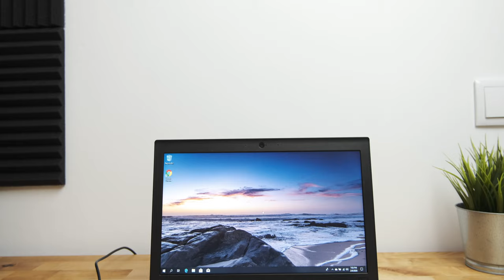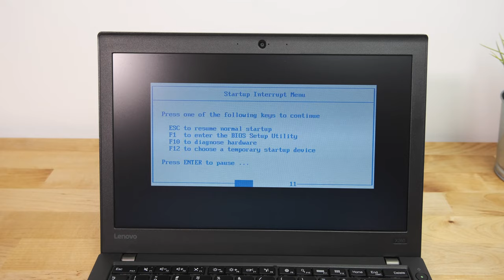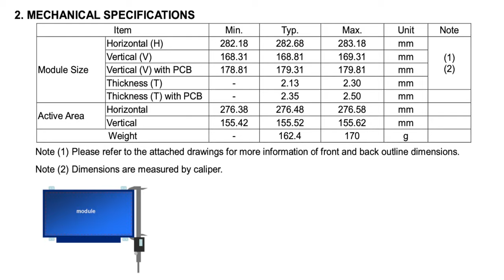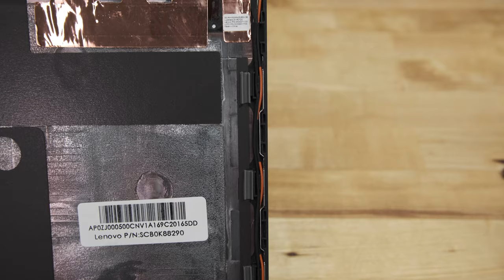Lenovo Thinkpad X260 Screen Upgrade / Replacement from TN to IPS FHD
In this video, I upgrade the Thinkpad X260 screen from TN to IPS full HD.

Buy the Innolux N125HCE-GN1 screen used in this video (Amazon)
(Amazon)

Innolux N125HCE-GN1 Rev C1 is Full HD, IPS, 16 million colors, 300 NITs. It is 282mm wide, so if replacing a 290mm wide TN panel you'll need to add some 4mm wide plastic or rubber pieces either side to keep the panel centred, as I did in this video.

The LG LP125WF2-SPB2 is Full HD, IPS, 262k colors, 400 NITs. This screen is 290.5mm wide, so if replacing a TN panel it should be a drop in replacement.